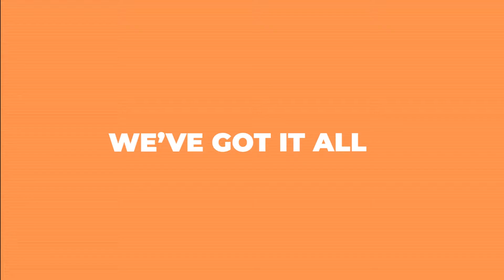10 years in the gospel industry | DJ TEROT'S CELEBRATION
The Pearl Digital was part of Dj Terot's celebration as he marked 10years in the gospel industry.